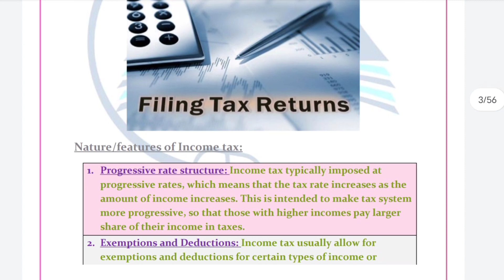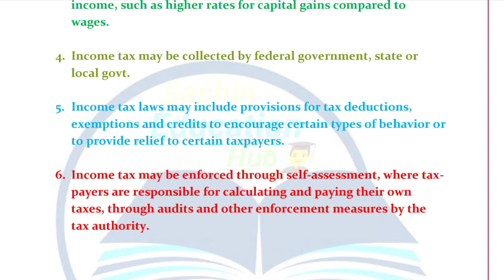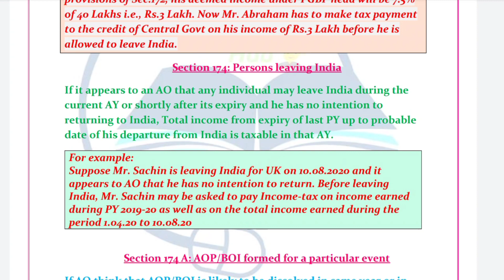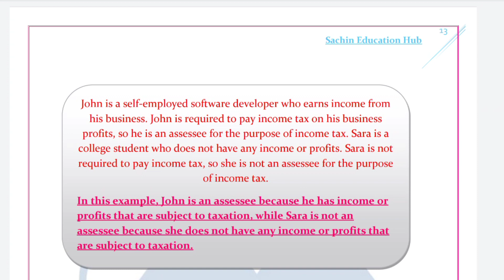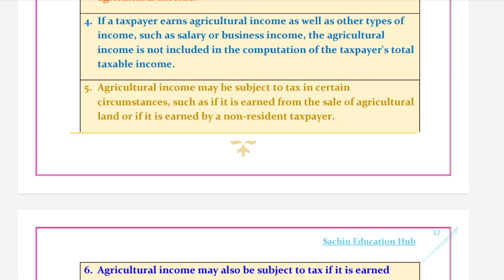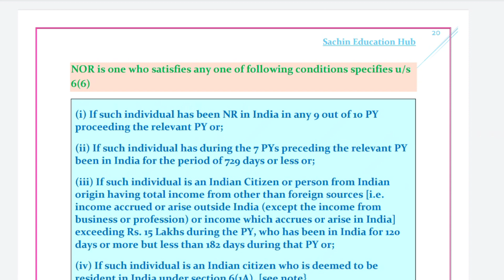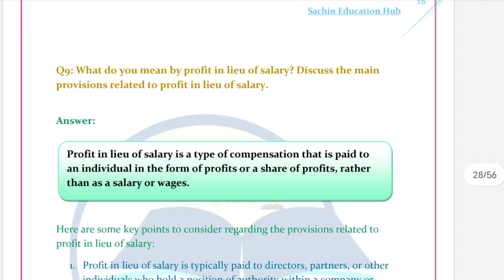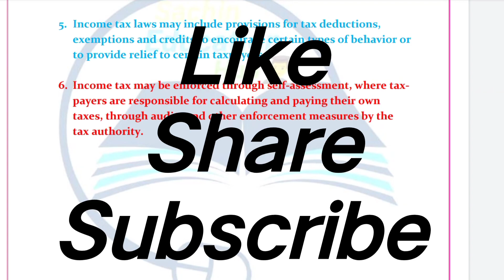Marathon on Income Tax | Basics of income tax | Salary and its calculation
Hello Everyone!
Welcome to SACHIN EDUCATION HUB. This is our 1st channel that helps all commerce students in their studies through videos, notes, books and classes. We are just recently starting our 2nd new channel SACHIN EDUCATION HUB IN ENGLISH which helps students in understand the concept in english and important topic will be covered only.

Link for New Channel: ---

CLASSES INFORMATION: We are providing online classes to various students also both individually or by group. Flexible and suitable timings are available for all students. All morning, afternoon and evening batches are available. Fee details: -
1subject = Rs. 750/- per month only. Student if want to study any commerce subject with us (online) will register for class through following link:

Note: Demo Classes also available for students to get true and fair view of classes.

In the above video: -  MARATHON REVISIONOR ON INCOME TAX will be discussed covering part 1 till salary Ques

SPECIAL BOOK ON INCOMR TAX STUDY AVAILABLE-

If any student required any commerce study notes then he/she can get it easily on our telegram channel by following links:

Facebook and Telegram: - SACHIN EDUCATION HUB(personal contacts)